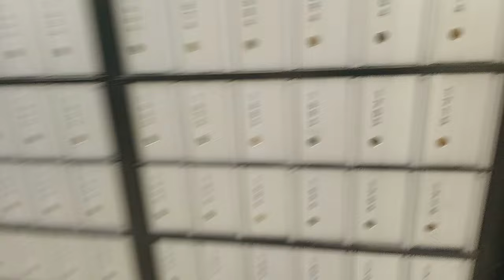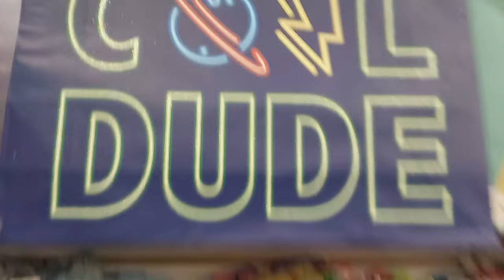HIS BDAY!!!! REAL QUICK***** HAPPY FRIDAY!! WE ALWAYS MAKE IT!!!